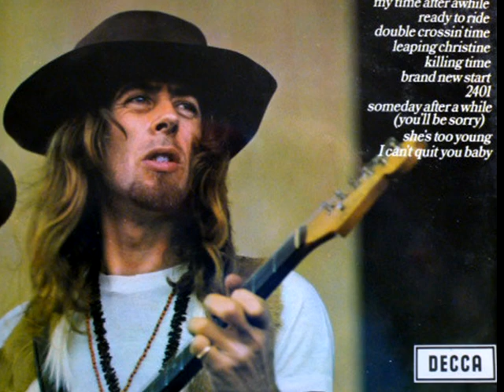John Mayall - Room to Move - Subtitulat en Català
Cançó dedicada a un amic, de ja fa molts anys, que es un gran admirador
d'aquest fabulós músic... per tu Antonio del mercat
Com activar subtítols de youtube en un mòbil